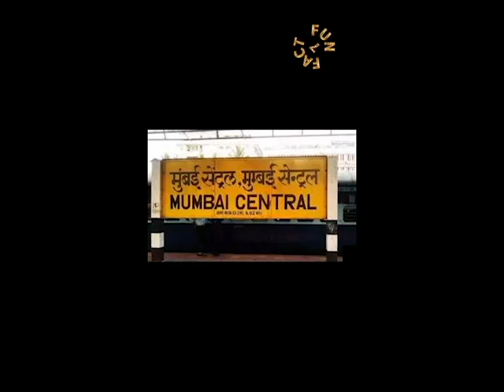What are Junction, Central terminal Station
What are Junction, Central terminal Station Fun Fact 7 ( साथ )
भारतीय रेल  दुनिया के सबसे बड़े रेल नेटवर्क की सूचि में शामिल है. हर रोज भारत की ट्रेनें लाखों लोगों को उनके गन्तव्य तक पहुंचाती हैं. ट्रेन में सफर करने के दौरान आपने गौर किया होगा कि कई स्टेशनों के आगे 'जंक्शन'  'सेंट्रल'  या  'टर्मिनल' स्टेशन     लिखा रहता है.

indian railway,
railway station,
junction station,
terminal station,
central station,
Bandra Terminals,
सेंट्रल स्टेशन,
जंक्शन स्टैशन,
टर्मिनल्स स्टेशन,
भारतीय रेल,
फैक्ट शॉर्ट्स,
यूट्यूब शॉर्ट्स,
रेलवे ज्ञान,
भारतीय रेल स्टेशंस